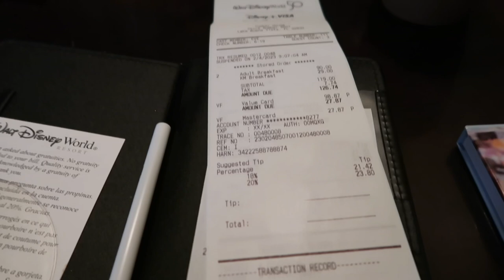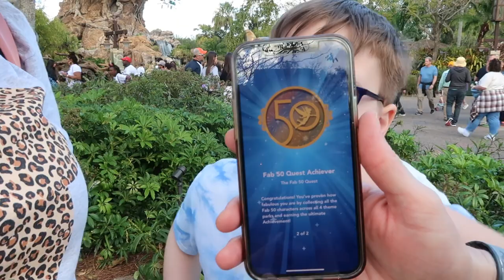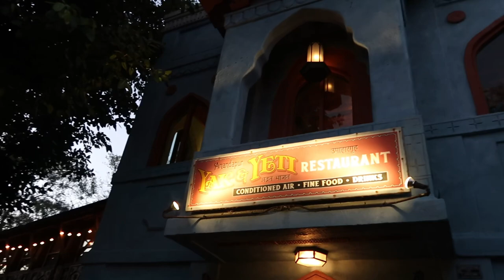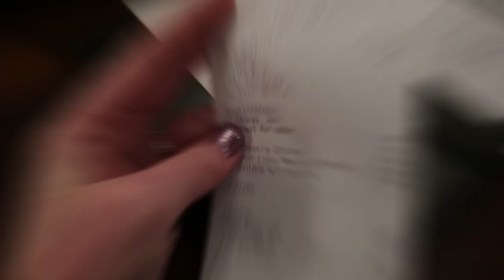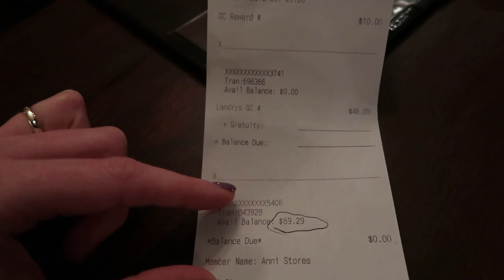Walt Disney World Vlog | Day 2 - Animal Kingdom | Rides, Rhinos & Tusker House | February 2023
Welcome back to a new video! It’s Day 2 and we head to Animal Kingdom. We start the day with a walk-up breakfast at Animal Kingdom, try some snacks throughout the day whilst riding our favourite rides - including our best safari ever! We finish the day with dinner at Yak & Yeti, one of our fave park dining locations.

If you are interested in joining the Landry Select Club, let me know and I’ll send a refer a friend link where we both receive 100 points!

We visited Florida in February 2023 experiencing the following:
Manchester Terminal 2 Escape Lounge
Economy flight with Aer Lingus
Disney’s Pop Century Resort
Magic Kingdom
Animal Kingdom
Epcot
Epcot Festival of the Arts
Hollywood Studios
Disney Springs
Universal Studio’s Endless Summer Dockside Resort
Universal Studios
Islands of Adventure
Universal Studios Mardi Gras
Volcano Bay
Gatorland